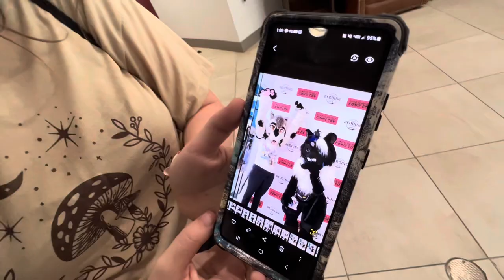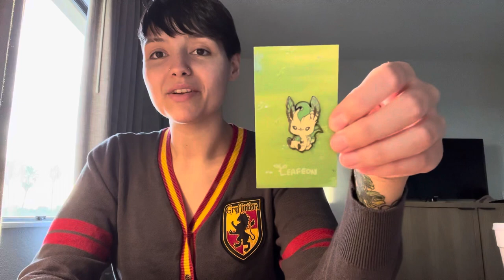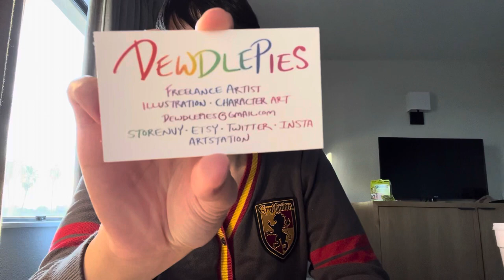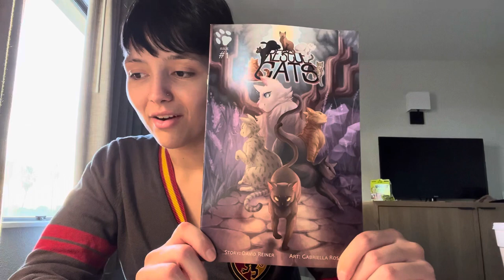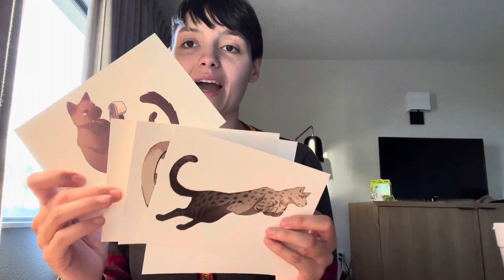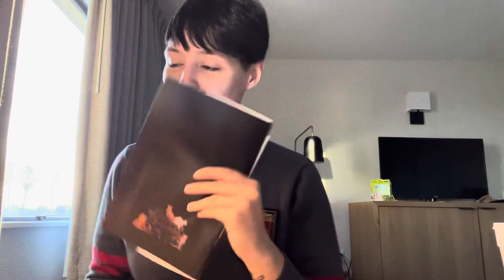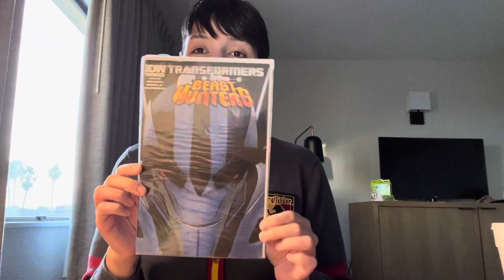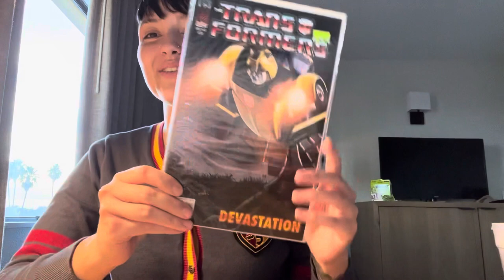Sundial Bridge Comicon 2023 Day 1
For my first time going to this con it was an absolute blast! Im so excited to go back next year! Thank you to everyone who said hello and hung out with us! I can’t wait for next year!

Thank you guys! Stay hydrated! 💙🐝